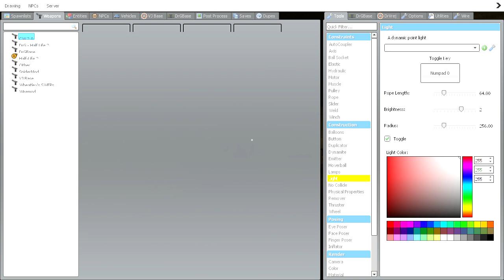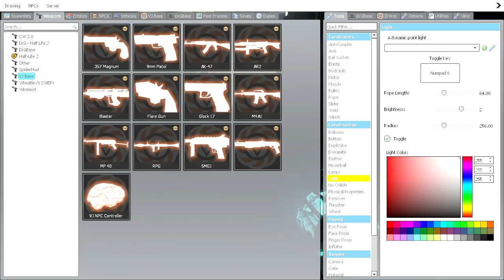Selene Delgado, Selene Red & Auughh Scary Moments #581 | Garrys Mod